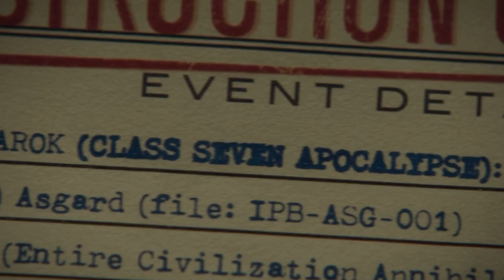Loki | Nights In White Satin (+S2)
Hi guys, long time no see. I really wasn’t in a mood for editing so thats why i haven’t uploaded anything for a quite time. But how would Loki said: „Yes very sad, anyways.“ I finally edited another Loki video. Hope u enjoy it and have a nice day! ❤️

This fan-vid is made for fun, with no profit gained.